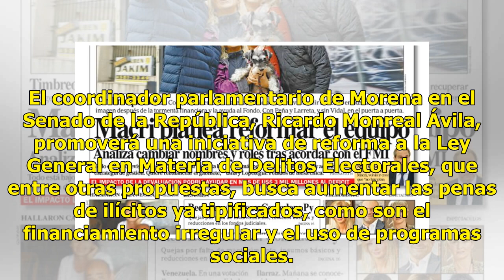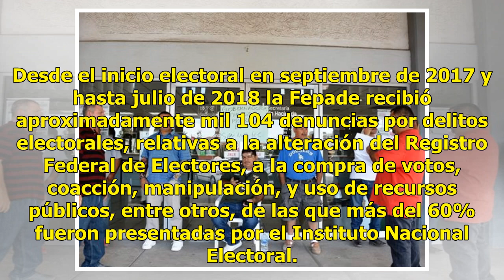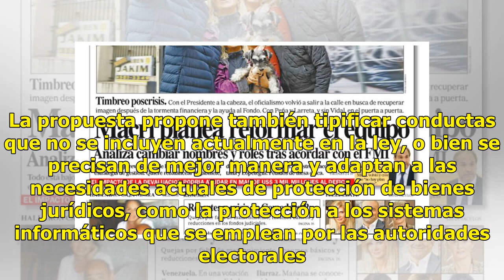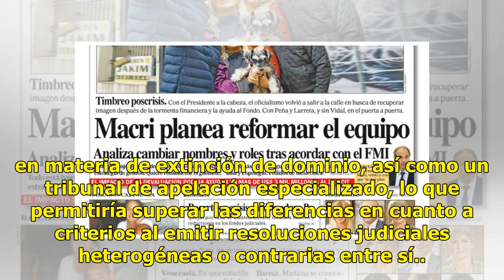Morena busca crecer penas a delitos electorales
El coordinador parlamentario de Morena en el Senado de la República, Ricardo Monreal Ávila, promoverá una iniciativa de reforma a la Ley General en Materia de Delitos Electorales, que entre otras propuestas, busca aumentar las penas de ilícitos ya tipificados, como son el financiamiento irregular y ...